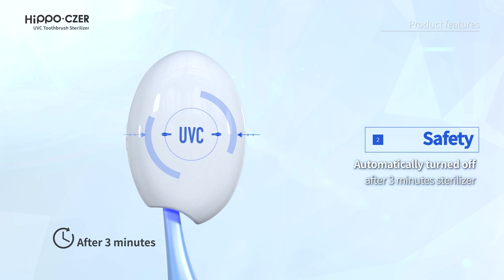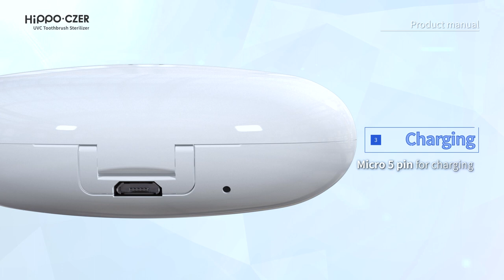3D / UV-T10 / Toothbrush Sterilizer | HIPPO CZER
Do you want a clean toothbrush and healthy teeth? HIPPO CZER UVC Toothbrush Sterilizer is the best choice

HIPPO CZER UVC Toothbrush Sterilizer (Model No.: UV-T10) is a perfect toothbrush cleaner helps to protect our toothbrush! It can keep your toothbrush clear, healthy by daily use or for travel. It can kill 99.9% of 7 kinds of bacteria in just 3 minutes. After the cleaning is complete, the light turns off automatically, so that you can brush your teeth using a completely clean toothbrush.

Features:
1. Smart control: Sterilization will start automatically during 3 minutes when the lid is closed.
2. Easy to carry: Enclosed toothbrush case can be carried anywhere.